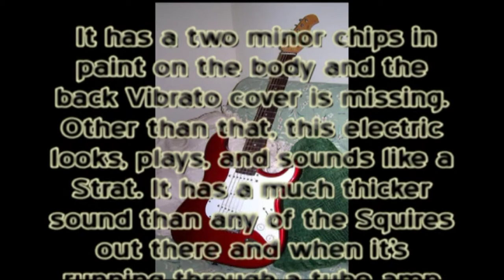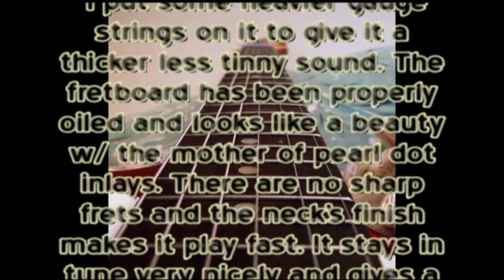Aria STG Series Strat Electric Guitar DEMO Overdriven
Just a demo running through the Aria STG Series Strat Electric Guitar's different pickup sounds going through the 5-way, with and without tone rolled down.  After that I run through a couple riffs going through a Dunlop JH-1 and Blues Jr in a pretty overdriven setting.